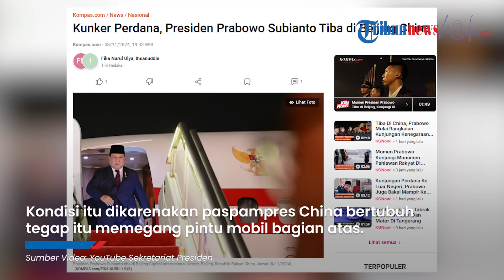Sigap! Mayor Teddy Tepis Tangan Paspampres China Berbadan Tegap saat Prabowo Hendak Masuk Mobil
TRIBUN-VIDEO.COM - Presiden Prabowo telah tiba di China untuk melakukan kunjungan kerja ke luar negeri pertama pada Jumat (8/11).

Saat tiba di Beijing Capital International Airport, Prabowo disambut Menteri Pertanian dan Pedesaan China Han Jun serta Duta Besar China untuk Indonesia Wang Lutong.

Dikutip dari Kompas.com, Prabowo juga disambut anak kecil yang memberikan buket bunga.

Bocah berbaju merah pun langsung memeluk Prabowo, sementara sang presiden langsung menciumnya.

Setelahnya, tampak pasukan jajar kehormatan turut menyambut dan mengiringi Presiden Prabowo menuju kendaraan.

Lantas terekam kembali momen sigap Sekretaris Kabinet Mayor Teddy.

Terlihat Mayor Teddy mengusir atau menepis tangan dari salah satu paspampres China.

Kondisi itu dikarenakan paspampres China bertubuh tegap itu memegang pintu mobil bagian atas.

Sementara Prabowo hendak masuk ke mobil yang akan digunakan menuju hotel tempatnya bermalam selama di Beijing.

Ekspresi Mayor Teddy pun terlihat garang lantaran mata sedikit melotot ke arah pria berjas hitam.

Sontak tangan paspampres China turun dan tak lagi memegang pintu mobil yang hendak digunakan Prabowo.

(Tribun-Video.com)